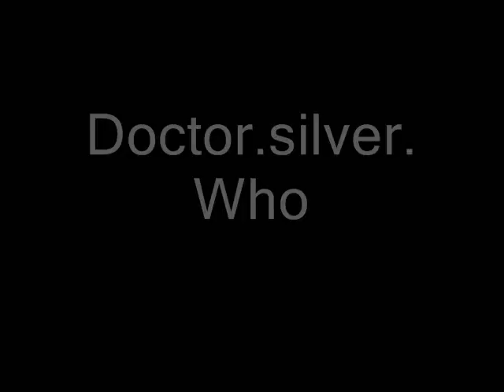Silver the hedgehog as Doctor who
Doctor who+ Sonic= Filler for projects